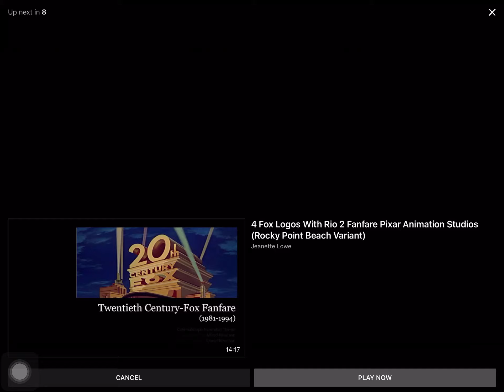20th Century Fox Logo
20th century Fox the incredibles